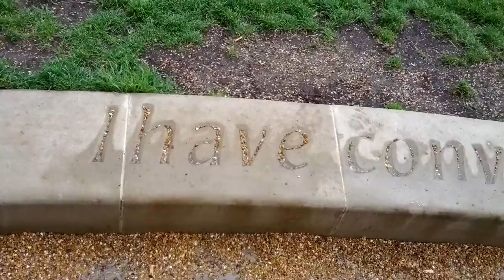Childhood and sun on Primrose Hill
One of my favourite William Blake quotes: "I have conversed with the spiritual sun...I saw him on Primrose Hill."